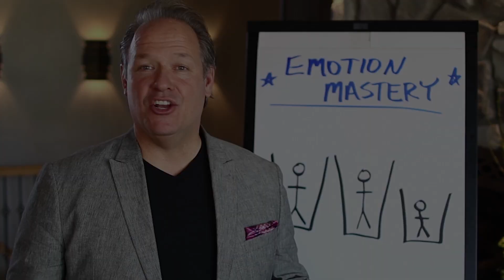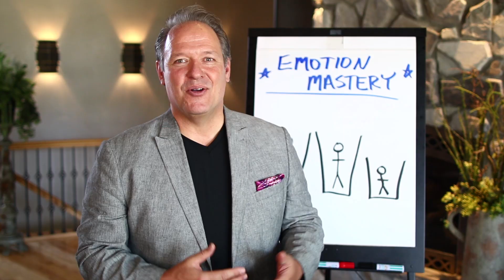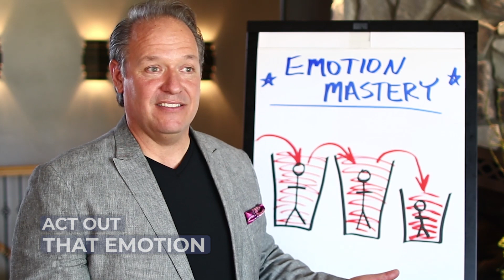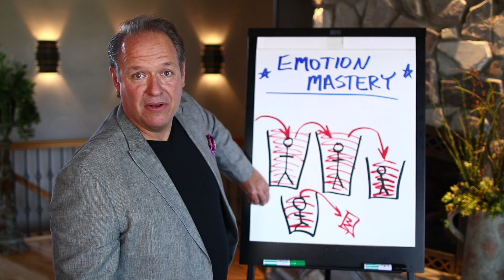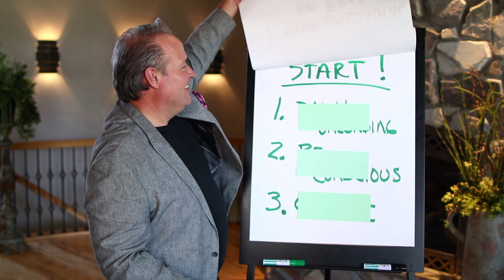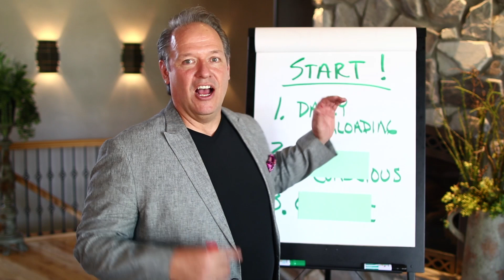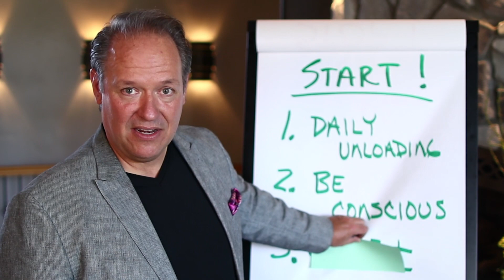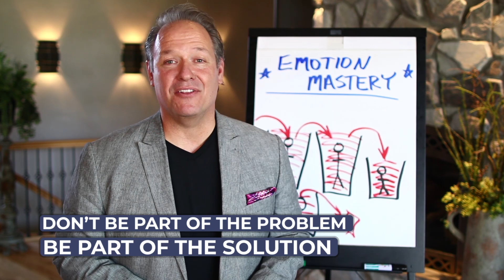How To Release Bottled Up Emotions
Bottled up emotions could be very toxic to us internally. In this video, we're talking about how this happens, what we need to stop doing and what we need to start doing.

Video by:
Nate Woodbury - YouTube Producer
BeTheHeroStudios.com